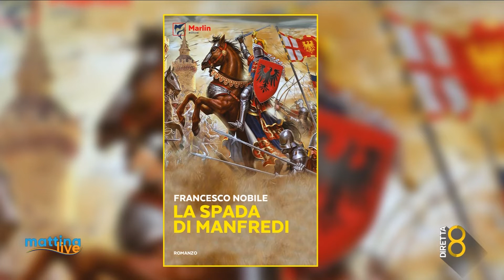Un libro racconta Manfredi, figlio prediletto di Federico II - MattinaLive 26/04/2022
Un viaggio inedito in una delle figure chiave nella storia e nell'evoluzione del Sud Italia ed in particolare nel regno delle due Sicilie: sto parlando di Manfredi, figlio prediletto e successore del grande Federico II di Svevia. La sua storia, l'epoca cruciale in cui ha inciso, sono al centro di “La spada di Manfredi”, l'ultima opera del giornalista e scrittore Francesco Nobile